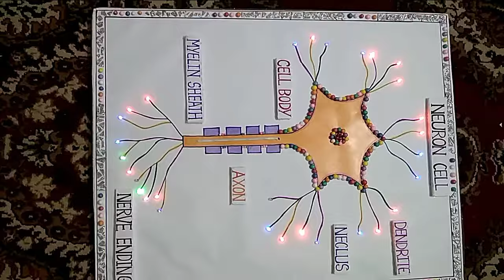Neuron Cell- Working Model